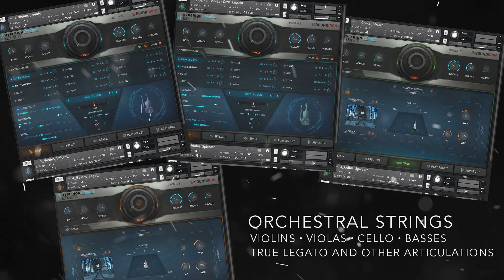Spice up your Metal Track - with Hyperion Strings by Soundiron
Hi folks,
as you might know I love to bring some other influences into Metal.
This time I make a track with the Hyperion strings from Soundiron. They are very cheap for what you get. Included are not only the basic Articulation like staccato, tremolo, and whatnot but also true legato for writing melodies and several sounddesign options. It´s a Kontakt Player Lib, so you don´t need to buy Kontakt separately. If you like that Video I will make a little series to show you a bit more of this great Lib. For example the play assistent or the arpeggiator. That are great tools, especially if you do not have a keyboard or can´t play very well.

Soundiron has a sale running, you can get this Lib for 66$ in the Elementsversion. There is also a Microversion for 32$.